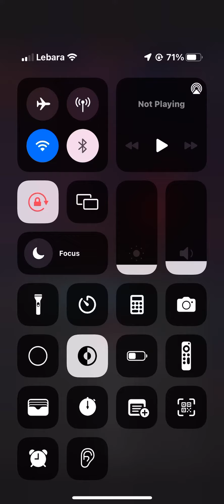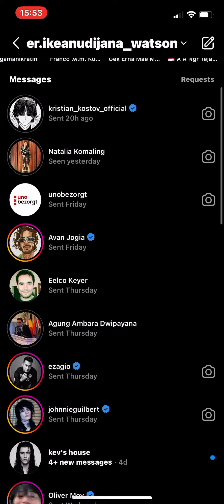10 March 2024